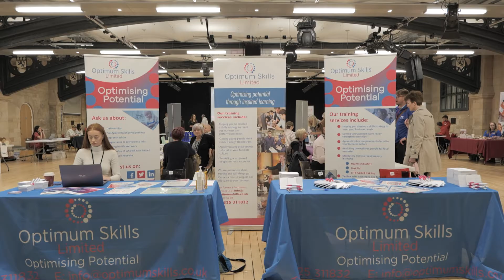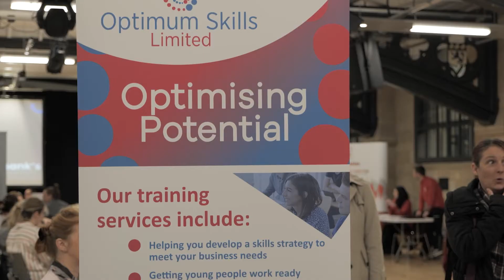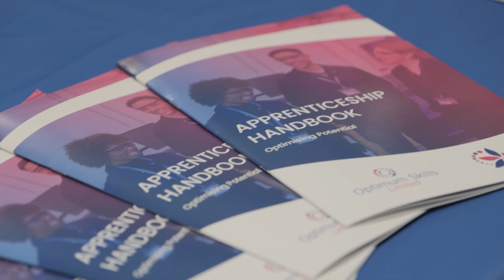Careers Fair Middlesbrough - Optimum Skills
In October 2021 Optimum Skills had our very first Careers Fair. It was a huge success in connecting the local community with employers from across the region.

About Optimum Skills
Optimum Skills are a leading North East based training and apprenticeship provider. We offer high-quality training courses to ensure that learners have the right skills and knowledge to meet the requirements of the industry and that businesses gain employees who have established work-ready skills and knowledge.